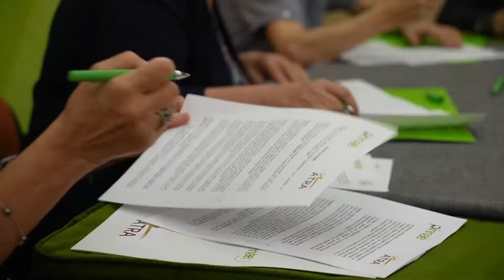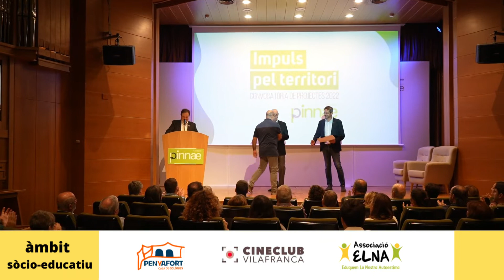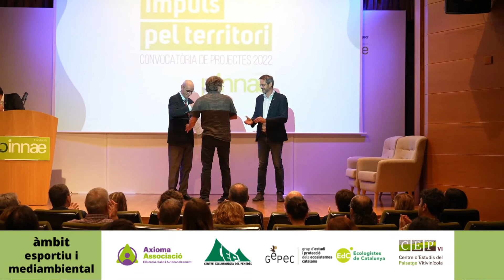Resum acte lliurament ajuts Convocatoria 2022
El passat 20 de setembre va tenir lloc l'acte de signatura de convenis i lliurament de guardons a les entitats seleccionades a la Convocatòria 2022 d'Impuls pel territori de la Fundació Pinnae.
Un total de 24 entitats van ser premiades amb quanties econòmiques per a dur a terme els seus projectes en els diferents àmbits de salut, cultura, sòcio-educatius, persones grans, cohesió social i esport i mediambient.